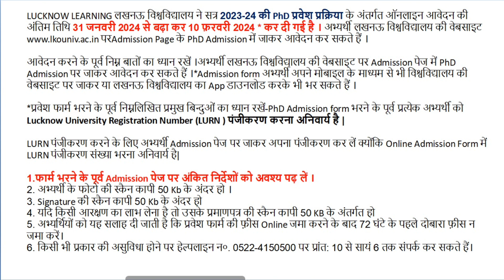Lucknow University PhD Admission 2024 | All about Ph.D 2024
Lucknow University  entrance exam 2022 previous year questions paper,
Lucknow  university admission 2024 kaise hoga, Lucknow University Admission 2024 Prosses kya hai, lu Admission 2024 की तैयारी कैसे करें, Lucknow university admission form kab ayega, Lucknow BA admission form kaise bhre, bhu university ba admissions kaise hota hai, MGKVP  UNIVERSITY ba entrance exam 2024 ki तैयारी कैसे करें, Lucknow University entrance exam 2024,